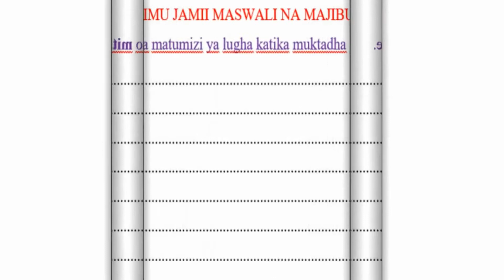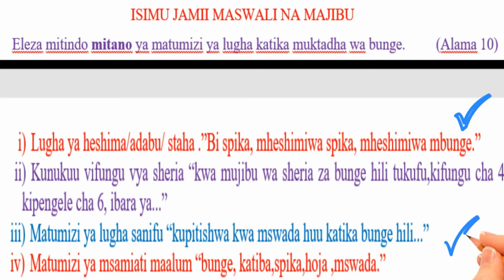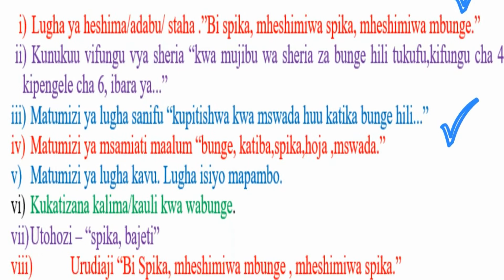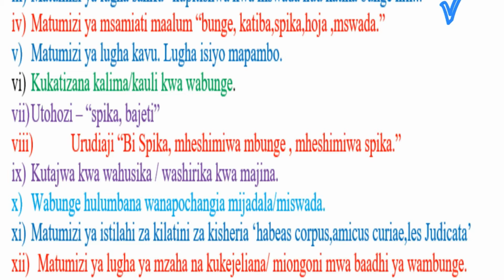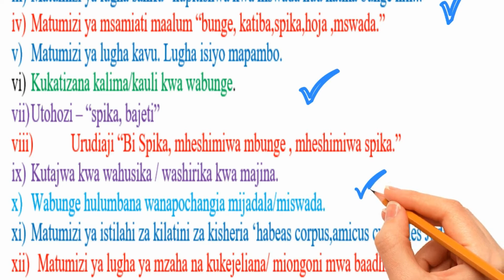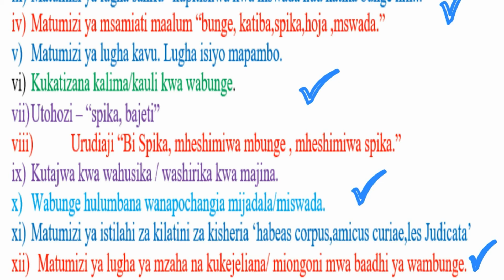Kcse Revision | Kiswahili Paper 2 | Isimu Jamii | Maswali na Majibu | Kiswahili Karatasi ya Tatu